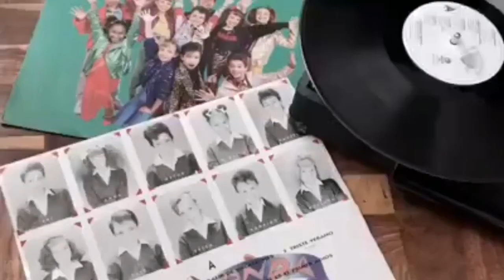OV7 - Amorhólico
Año 2013
Fecha de Lanzamiento: 5 de noviembre de 2013
Sello: Columbia